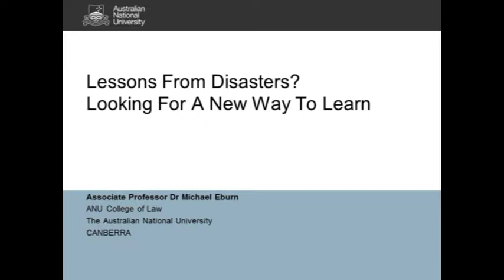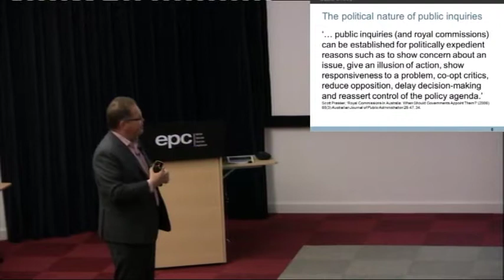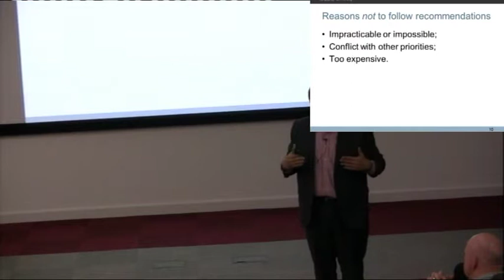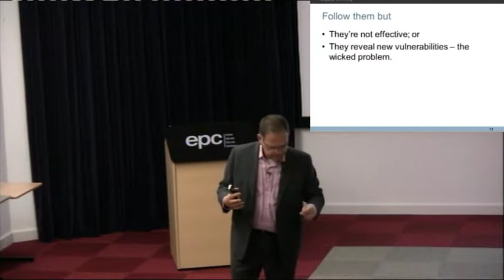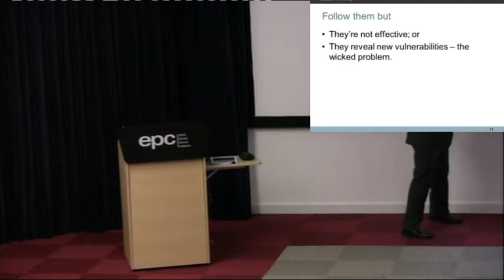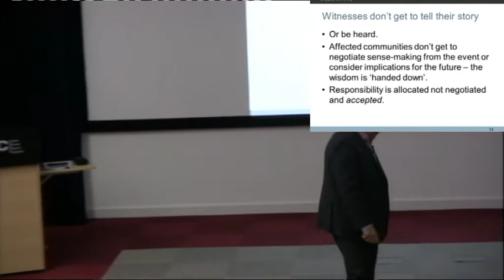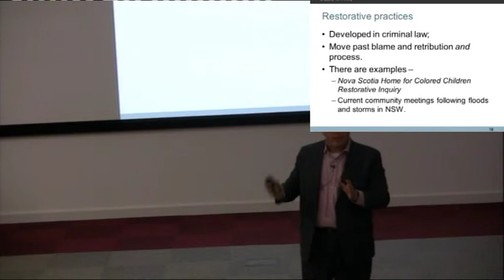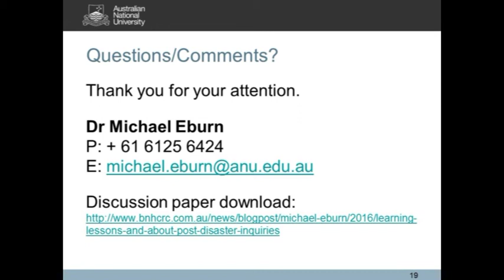Lessons from Disasters: New Ways to Learn - EPC evening lecture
Dr Michael Eburn is one of Australia’s top disaster management experts and a friend of the Emergency Planning College.  He visited us on the 17th of May to give one of our open public lectures.  The title was Lessons from Disasters: New Ways to Learn.